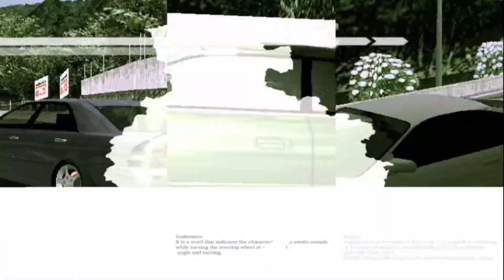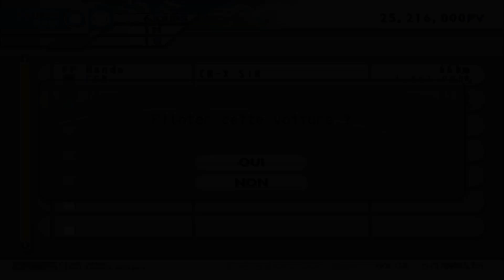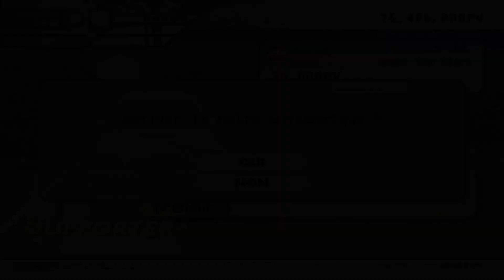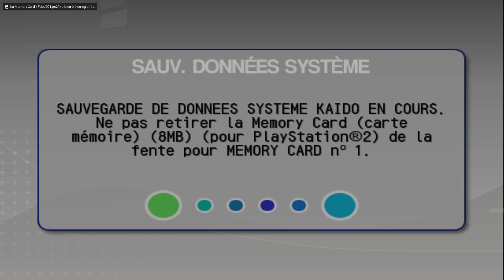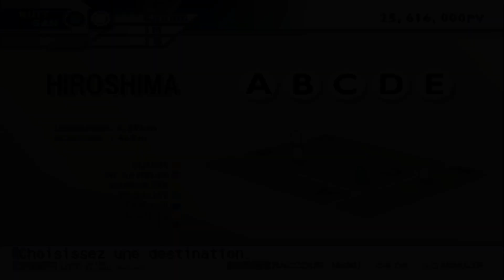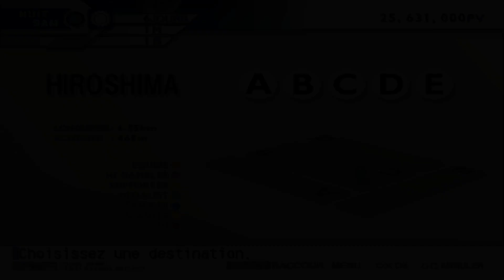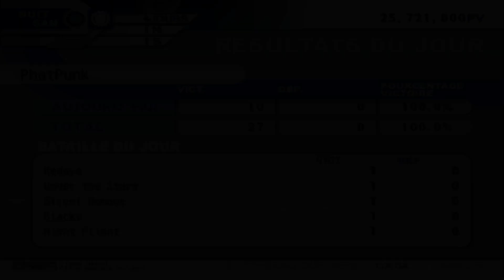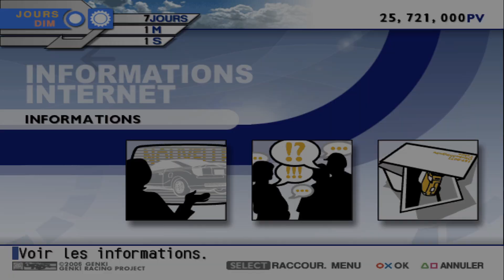[Gameplay Français] Kaido Racer 2 - Partie 6